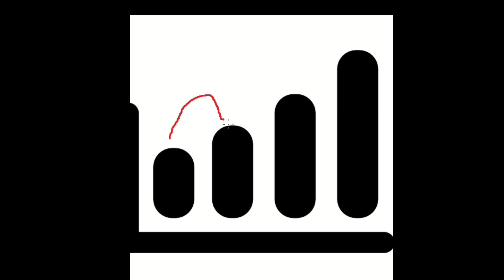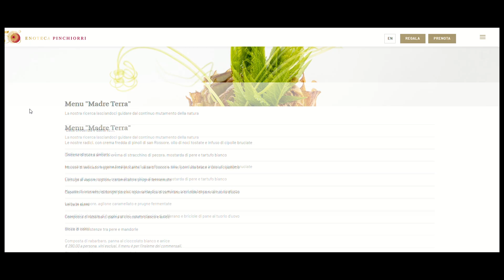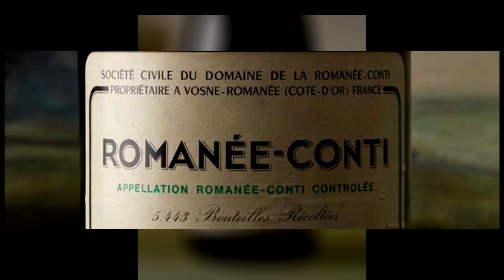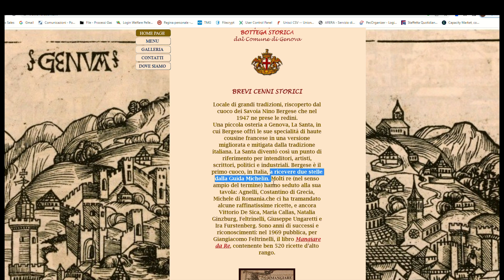LE COSE CHE NON SAI SULLA GUIDA MICHELIN pt2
Diverse curiosità Attuali e storiche che riguardano la guida più famose di tutte, la guida Michelin